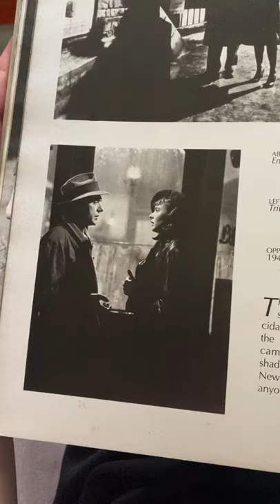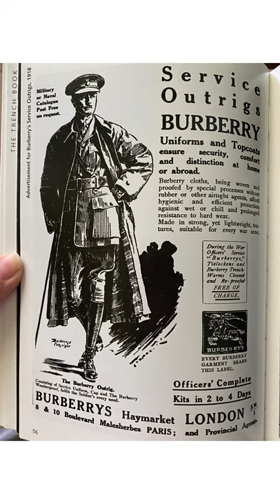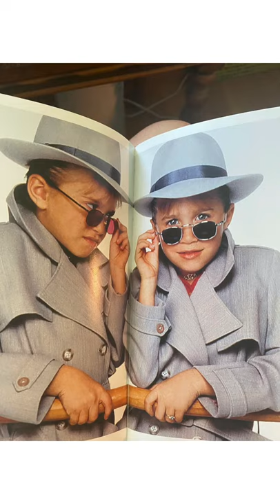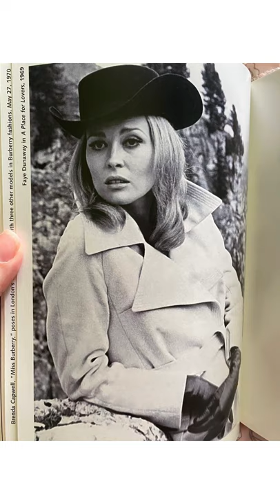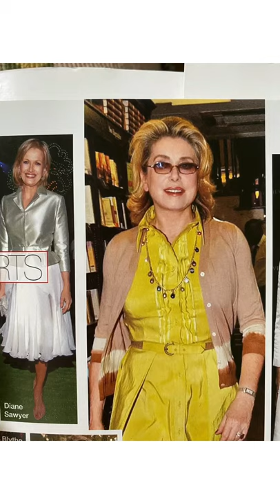How to style a Trench Coat and brief history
Hello Everyone!
In this video we will be discussing the history and evolution of the Trench Coat, as well as the the way one can style and wear one. The intent of this video is to help expand on the diversity of how to wear a TrenchCoat and the variety of designs and forms it comes in. I also lightly touch some of the basic history of the TrenchCoat ( though the exact history and background is unknown ).

1st look :Feminine And Playful
Pink Draper trench coat from Abercrombie and Fitch
Dress black reformation
Ballet flats old navy

2nd look: Bold Trench
Magenta trench NewYork and Company
Stripe top The Gap Factory
Jeans The loft
Flats Crocs

3rd look: Elegant Chic
Trench coat Abercrombie and Fitch
Top Anthropologie Tiny
Jeans the Loft
Heels Franco Sarto

4th look: Feminine Classic
Suede Trench coat Eva Mendez ny and co
Dress Eva Mendes Ny and Co
Shoes Nine West

5th look: Artistic sharp
Trench non existent label
Dress reformation

6th look: The Bold Statement
Dress reformation